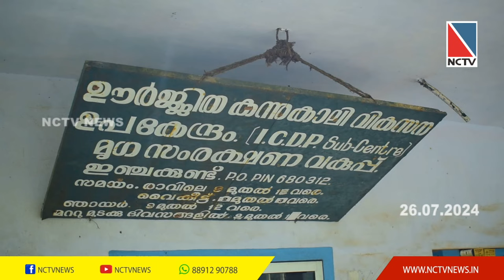ഇഞ്ചക്കുണ്ടില്‍ കുടിയേറ്റത്തിന്റെ വജ്രജൂബിലി ആഘോഷങ്ങള്‍